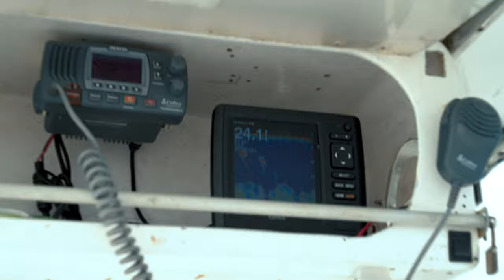Mar A Mar | Part 1 Teaser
Buckle up for this two part story chasing fish across Costa Rica!